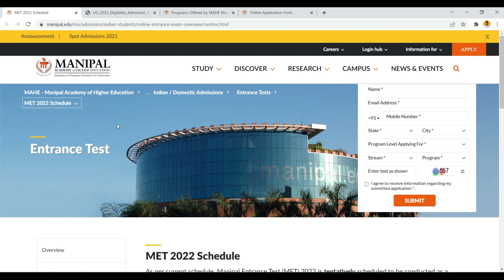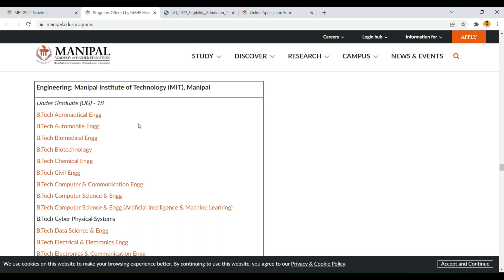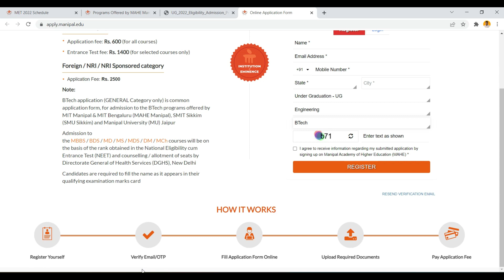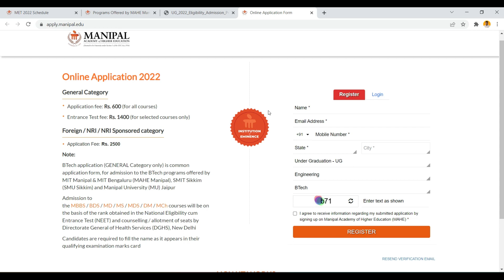Details about MET 2022 | Entrance Exam for Manipal University